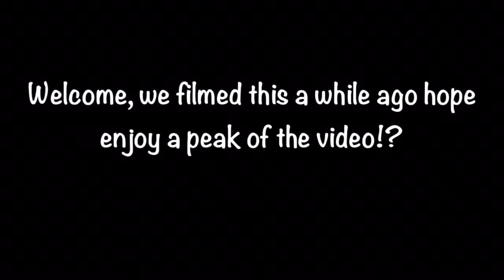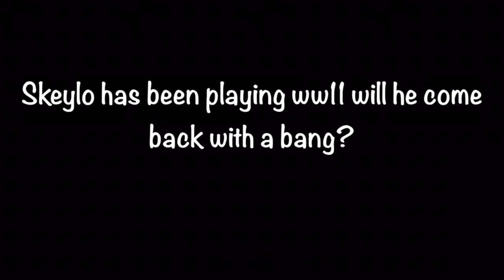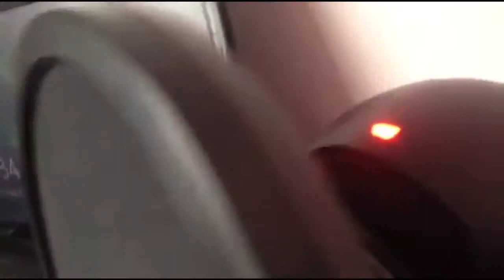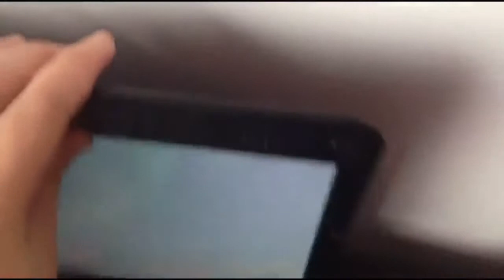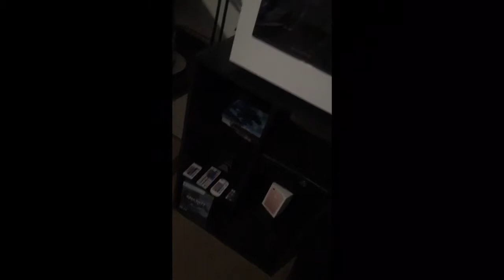The Evolution Of Skeylo And Flxii Part 2